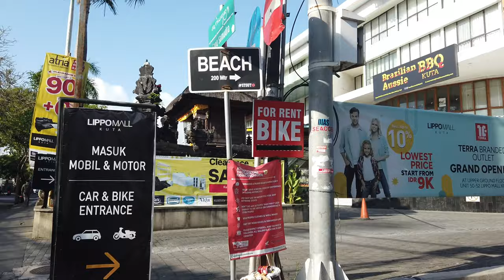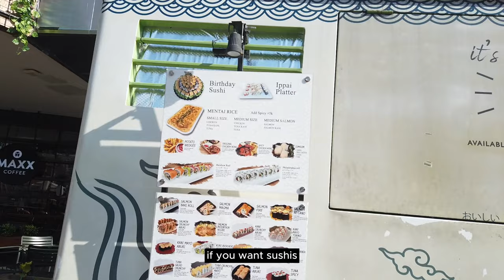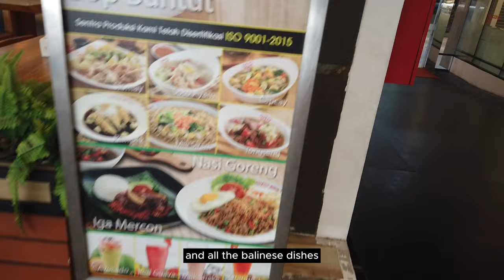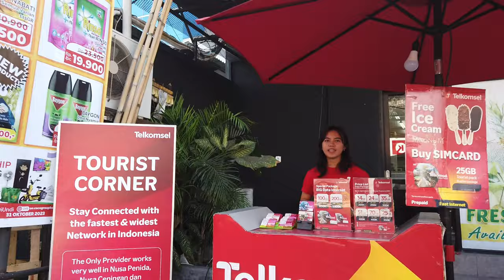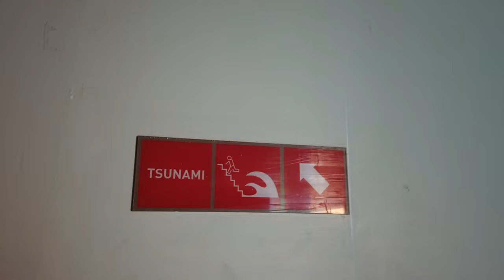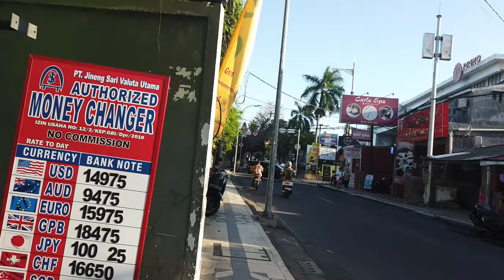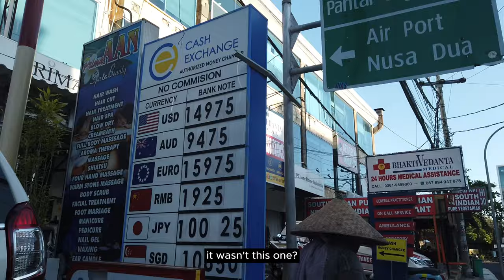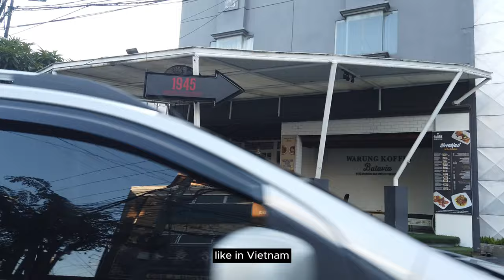Première journée à Bali - First day in Bali - 4K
Salut les amis, allons explorer la ville pendant notre première journée et plus précisément le secteur de Kuta, un quartier ou on retrouve de tout, mall, restaurants et club !

First day walk in Bali. Checking the Lippo mall, street alleys, and Kuta surroundings.

For better immersion, view in 4K.